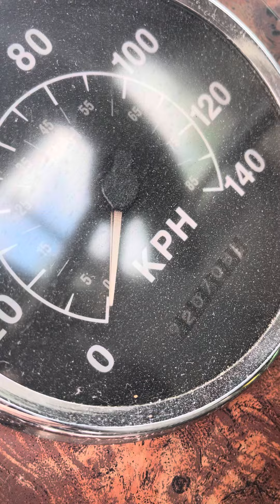#06924 - 1998 Cummins N14-330E ESP Celect Plus